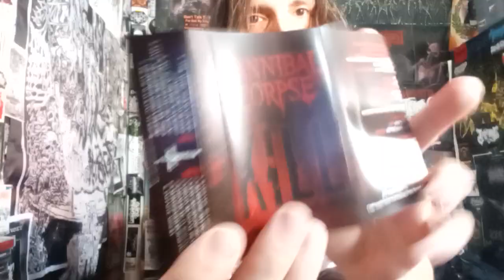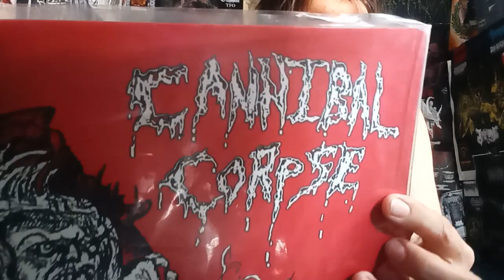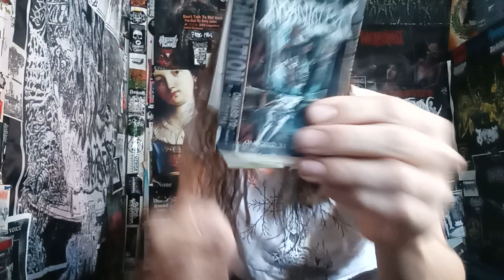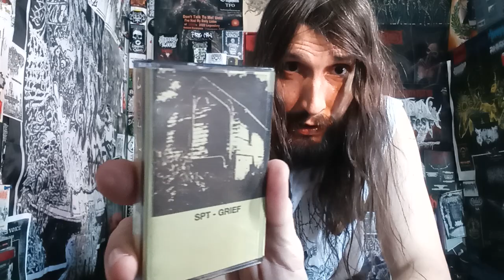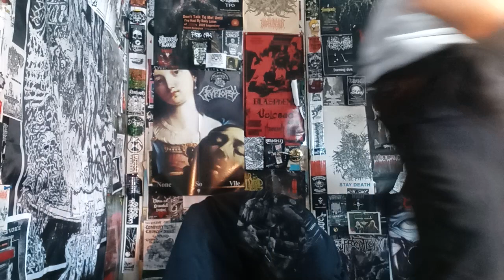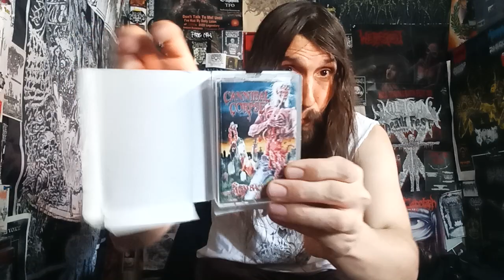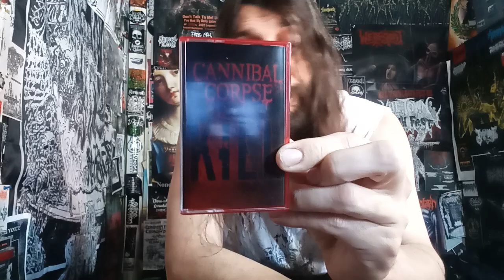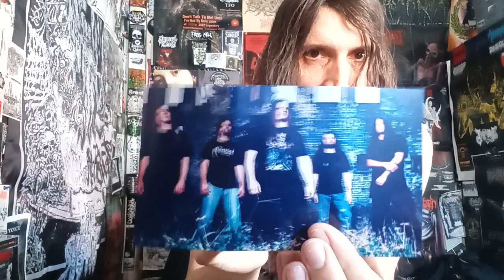Vital Vinyl Vlog: Cannibal Corpse -Kill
NOW I HADN'T HEARD THIS ALBUM IN YEARS!! SO, "CANNIBAL CORPSE -KILL" WAS A NICE TRIP DOWN DEATH METAL LANE.. I FORGOT HOW TECHNICALLY DRIVEN ,"KILL" IS. BUT IT DOES FEEL LONG SOMETIMES BUT STILL AT THE END OF THE DAY ITS 99% BETTER THAN MOST MODERN GARBAGE TODAY. BUT I DO ENJOY THE ALBUM, IT DOESN'T HIT ME AS HARD AS IT DID WHEN IT FIRST DROPPED. BUT ITS STILL A NICE 13 TRACK SLAB OF MID-2000's DEATH METAL!! ENJOY!! DEFINITELY A GOOD ALBUM FOR HELPING SOMEONE GET INTO THE GENRE BY THE WAY.

"Since their formation in 1988, there’s arguably been no band more influential and enduring than CANNIBAL CORPSE. While many of their old contemporaries have broken up or (worse) wimped out, CANNIBAL CORPSE continue to be THE flagship band for the artform of true, uncompromising DEATH METAL. Amazingly, having released 16 albums to date and touring nonstop across the globe, the band are as vital now as they’ve ever been; rarely do you hear someone say “I only like the early stuff” about CANNIBAL CORPSE.

With that in mind – and, of course, being longtime fans of the band – HELLS HEADBANGERS will be releasing on limited-edition tape the following CANNIBAL CORPSE recordings, all featuring inimitable frontman George “Corpsegrinder” Fisher: Vile (1996), Gallery of Suicide (1998), Bloodthirst (1999), Gore Obsessed (1999), Worm Infested EP (2003) The Wretched Spawn (2004), Kill (2006), Evisceration Plague (2009), Torture (2012), A Skeletal Domain (2014), and Red Before Black (2017). While there’s undoubtedly a legion of fans for the band’s Chris Barnes-fronted albums, CANNIBAL CORPSE just-as-undoubtedly became sicker and more lethal with Corspegrinder on the mic, dependably delivering the goods free of trends. In fact, one could say that any one of these albums served as an entry point for newer generations of death metal fanatics, thereby cementing both CANNIBAL CORPSE’s legendry and influencing countless bands since.

Officially licensed from Metal Blade Records, HELLS HEADBANGERS is honored to make these 11 crucial recordings available again on cassette tape, in a manner aesthetically pleasing to the band’s gore-obsessed ways!"

Cannibal Corpse -Kill